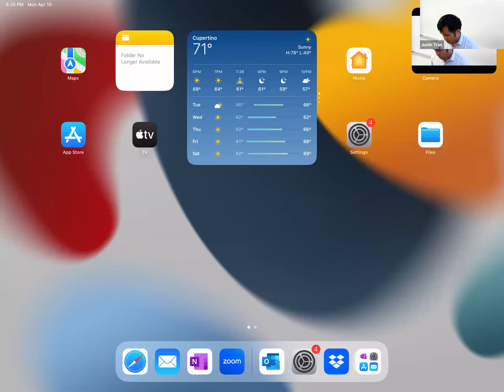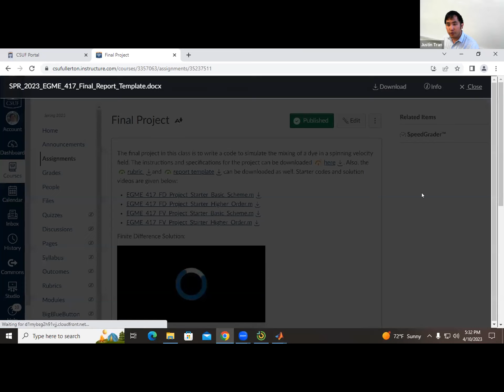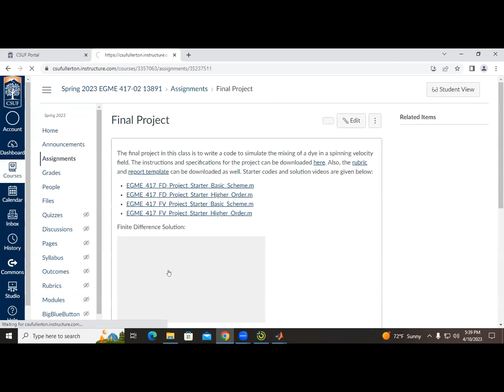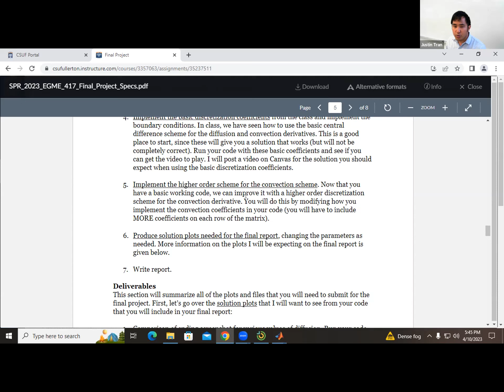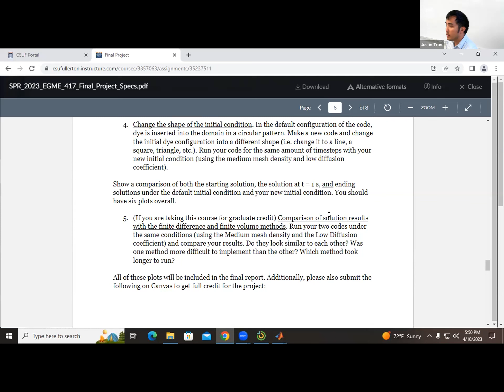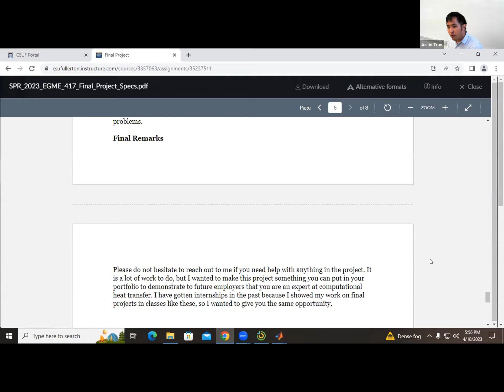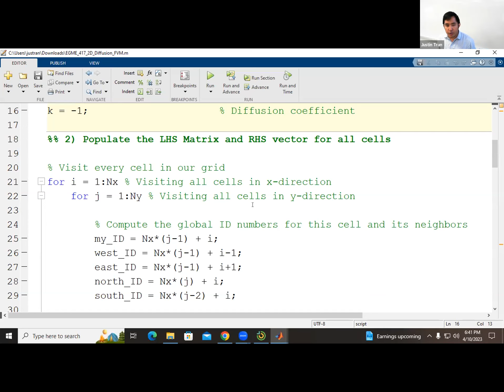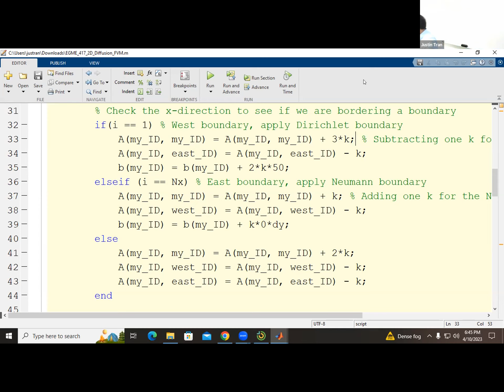EGME 417 SPRING 2023 Week 12 Lecture 1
California State University, Fullerton. Spring 2023 semester. EGME 417: Computational Heat Transfer.

Week 12 - Lecture 1: 2D Diffusion with Finite Volumes